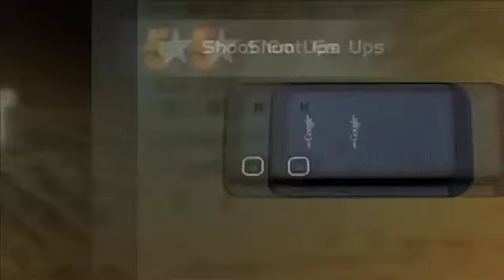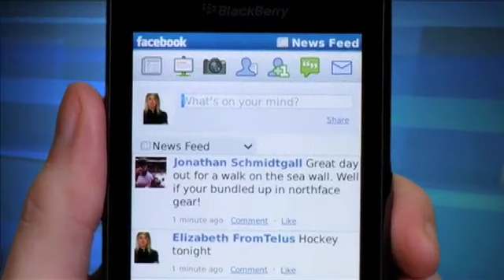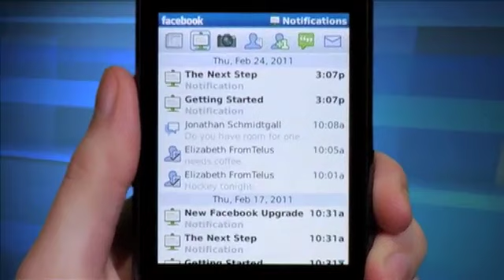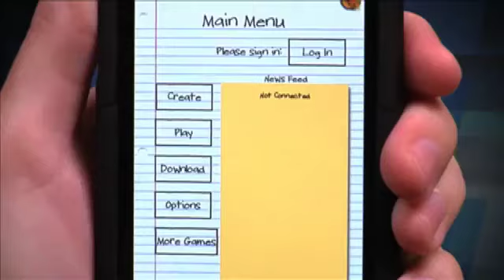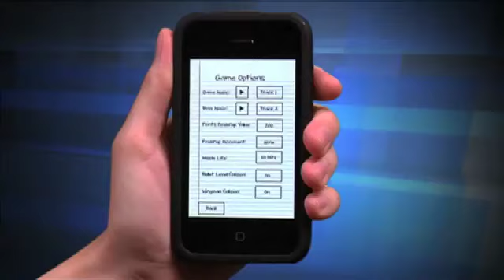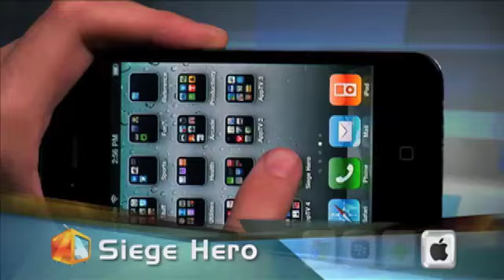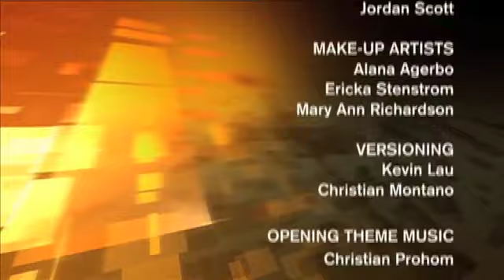AppTV: Mobile Gaming Apps (Part 2)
In this episode, we take a look at the best mobile gaming apps available for smartphones and tablets. We start out with apps for classic games like PAC-MAN, Clue and Jenga and how you can play them against your friends. We also profile options for social gaming like Farmville, movie game apps like Terminator Salvation, role playing games (RPGs) like Pocket God and Shoot 'Em Up games like N.O.V.A. 2. Then our hosts talk about their own favourite games and we profile some of the more unique game apps available for your mobile device.